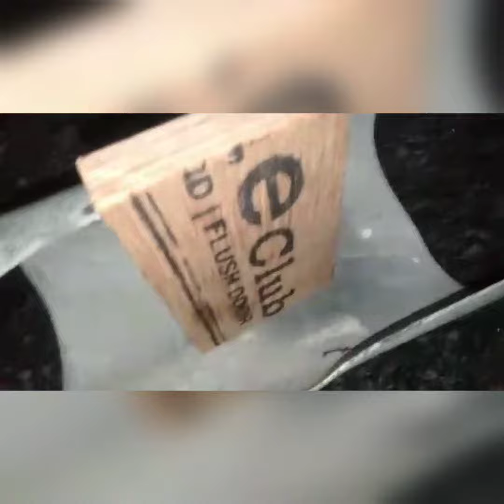How to make a pvc pipe in to pvc sheet